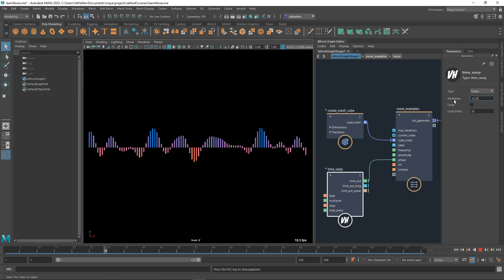Noise: Intro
I would very much like to provide Bifröst with a good noise node, how about we do it together?